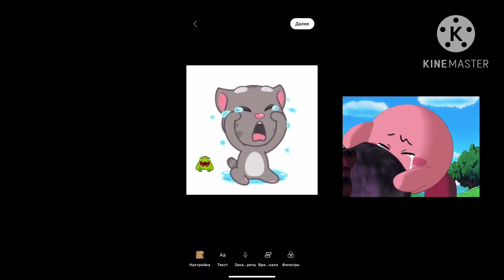Kirby place Crying Tom funny cartoons for kids the Angela russia 4